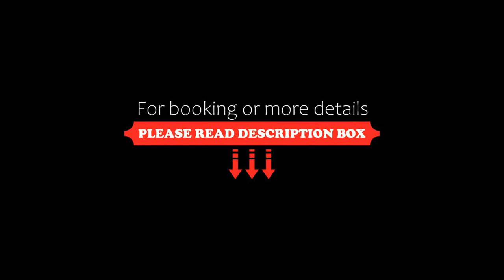OYO 786 Bangsaray Village Resort, Bang Sare, Thailand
About Property:
You're eligible for a Genius discount at OYO 786 Bangsaray Village Resort! To save at this property, all you have to do is sign in.
Located 5 km to Nong Nuch Garden, Bangsaray Village Resort offers traditional Thai style wooden bungalows with free Wi-Fi throughout. Boasting an outdoor pool, it also provides free public parking on site.
The resort is a 15-minute drive to Jomtien Beach. Suvarnabhumi International Airport is 90 k...
Property Type: Hotel
Address: 77/110 Soi Madee, Moo 1, Bang Saray, Sattahip, 20250 Bang Sare, Thailand
Searching For
1. OYO 786 Bangsaray Village Resort - Bang Sare - Thailand
2. OYO 786 Bangsaray Village Resort - Bang Sare - Thailand Address
3. OYO 786 Bangsaray Village Resort - Bang Sare - Thailand Rooms
4. OYO 786 Bangsaray Village Resort - Bang Sare - Thailand Amenities
5. OYO 786 Bangsaray Village Resort - Bang Sare - Thailand Offers and Deals
Audio Credit:
Track Title: Subway Dreams
Artist: Dan Henig